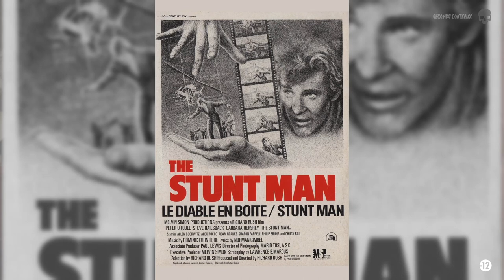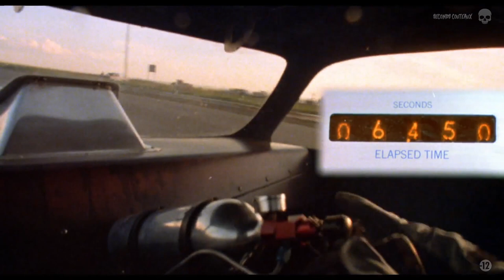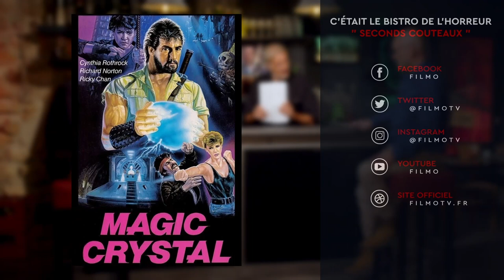Le Bistro de l'Horreur | SECONDS COUTEAUX | FILMO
Visionnez les films mentionnés dans cette émission sur FILMO

Avez-vous remarqué le couteau à beurre sur la table ? Le couteau à poisson sous votre assiette ? Discret, mais indispensable ! Le bistro fête aujourd’hui les “seconds couteaux” : ces petits rôles sans qui les films de genre n'auraient pas tout à fait le même goût. Acteurs modestes ou grands comédiens discrets, les seconds couteaux sont aux films d’exploitation ce que la moutarde est au hot dog. Bon appétit !

00:04:00 Danger God (Joe O'Connell)
00:15:19 Fast Company (David Cronenberg)
00:27:36 Road House (Rowdy Herrington)
00:39:15 The Wind / Vent de Folie (Nikos Mastorakis)
00:49:25 Magic Crystal (Wong Jing)
1:01:05 Star Time (Alexander Cassin